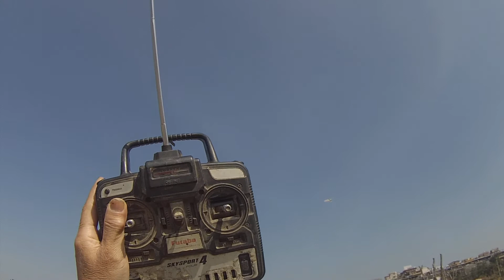G0035618 ATW system Seagull,good flight and easy control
ATW=Active Twisting Wings